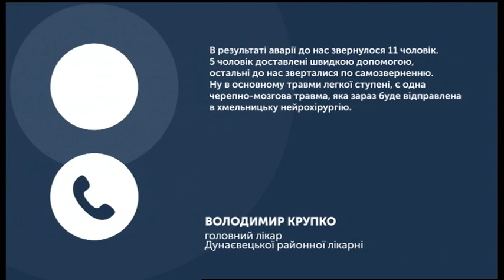19.11.2019. Новини. 17:00